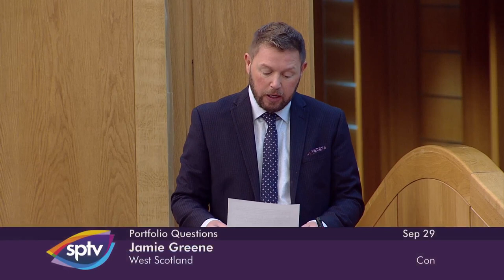Portfolio Questions - 29 September 2021